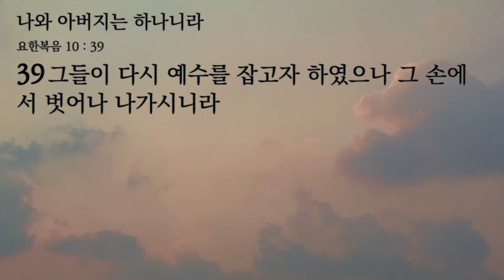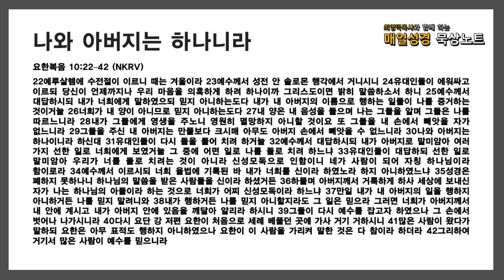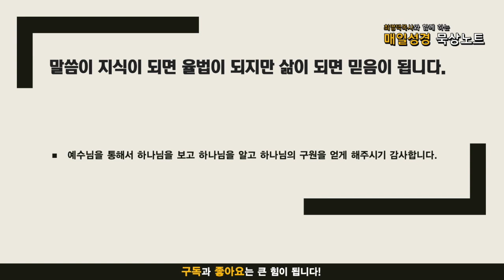매일성경 묵상노트 ㅣ 나와 아바지는 하나니라 (요한복음 10:22-42)